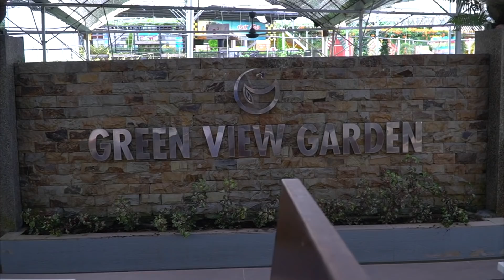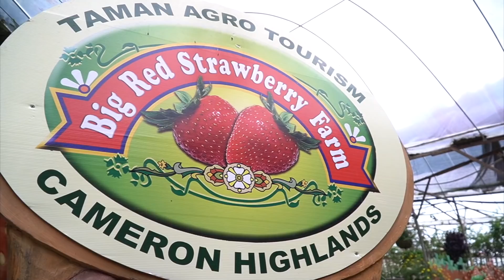Jalan Kaki LAGI LAJU Dari Bawa Kereta Dekat Cameron Highland !